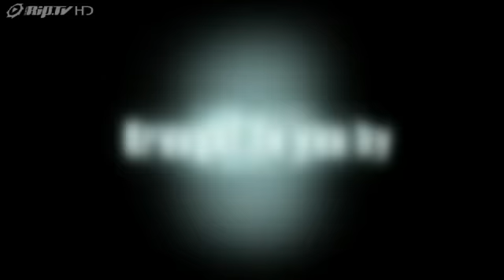Drop In Season 5 Episode 10